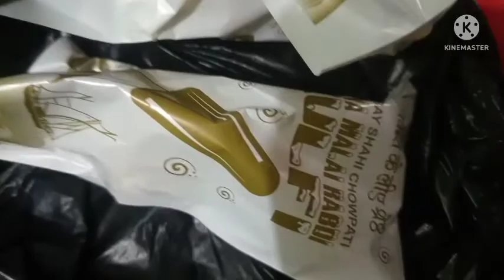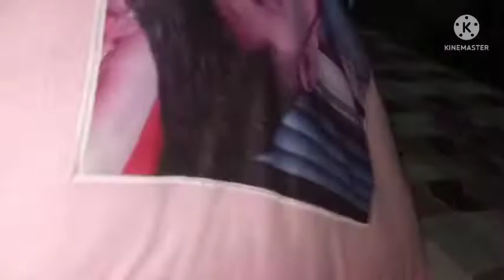ham apni aunty ke ghar ghumne gaye the .alishba bahut shaitani karte Hain.shaheen ailish vloge